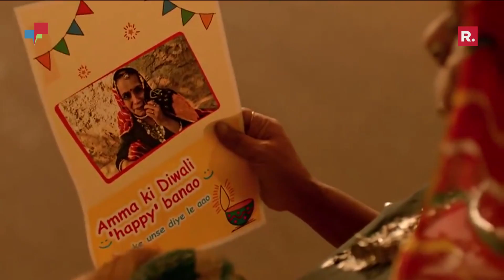Promo - Republic TV presents 'Engage' with HP India’s Country Marketing Director Neelima Burra